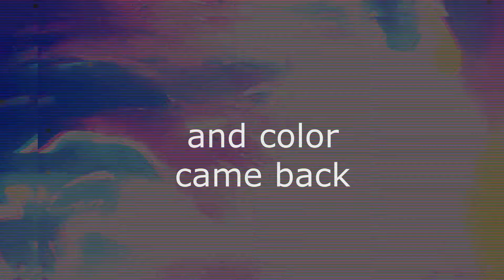Subliminal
I closed my eyes and saw all black / but opened my mind and color came back / nothing on earth controls me / nothing but myself / I open my eyes and never look back / only the truth I want the fact / I write my own fate / nothing is preordained